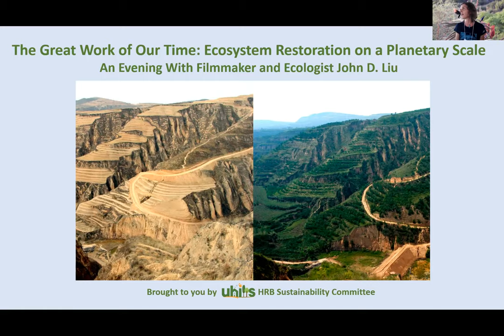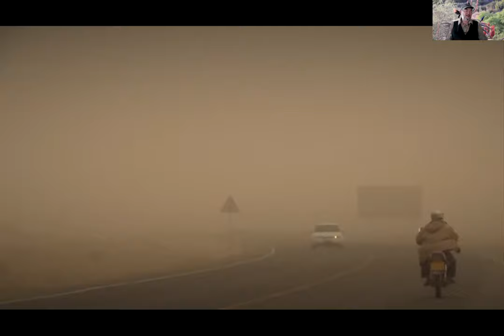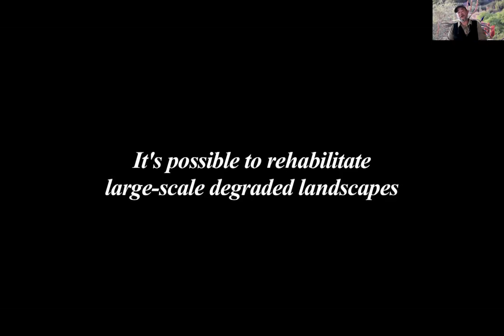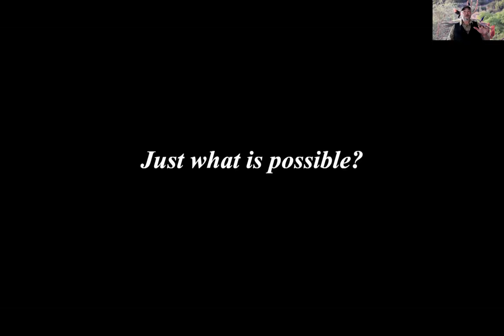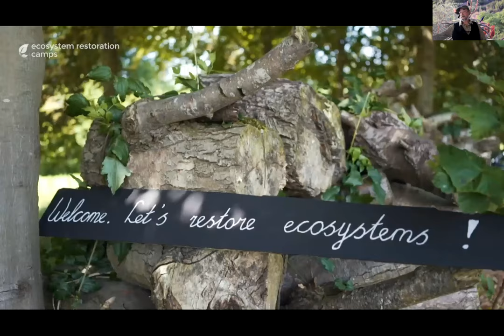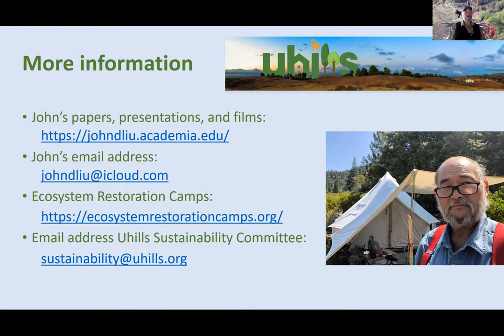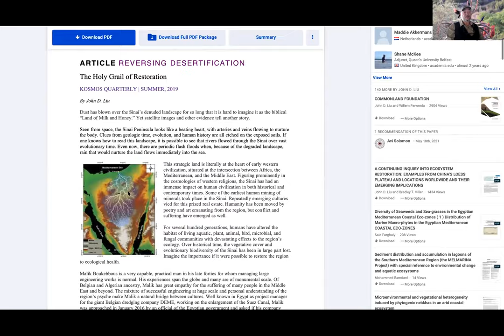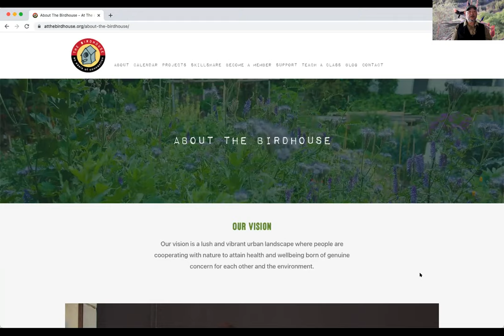John D Liu. The Great Work of Our Time: Ecosystems Restoration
John D. Liu is an internationally renowned filmmaker, whose films document inspiring processes of ecosystem restoration. He has produced, written and directed films for BBC, National Geographic, and other international networks. John is the Ecosystem Ambassador for the COMMONLAND Foundation and the founder of the ecosystem restoration camps movement. This is a recording of a talk that took place in the University Hills Community Center on Wednesday, August 18, 2021. Picture credit first slide